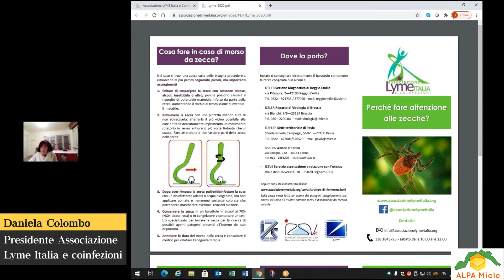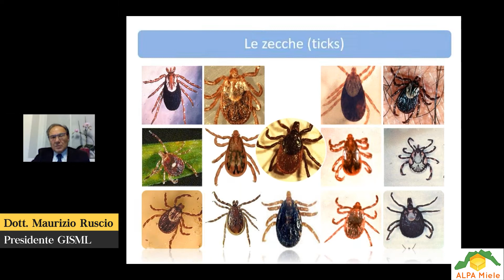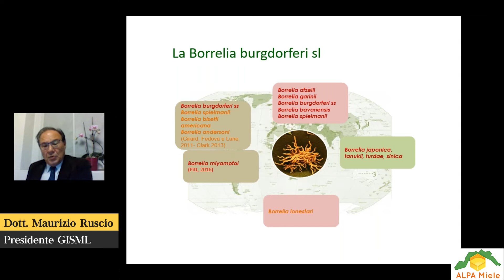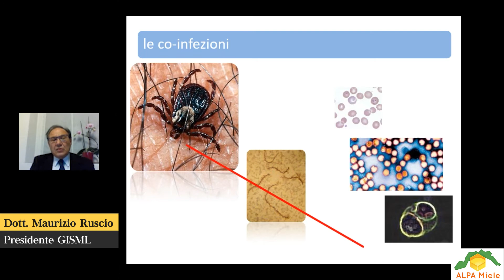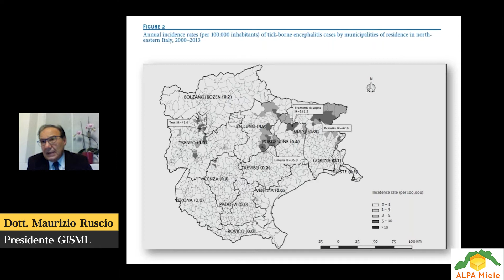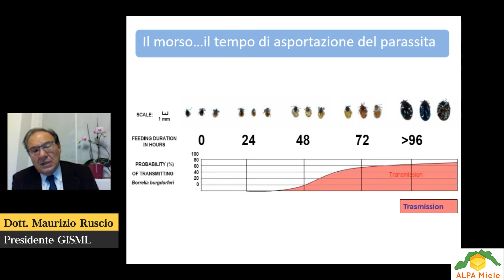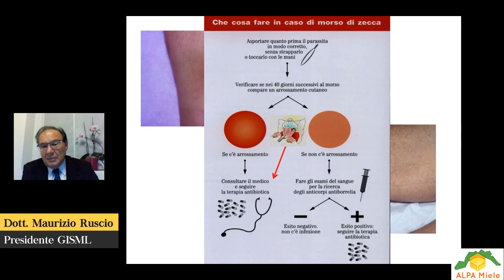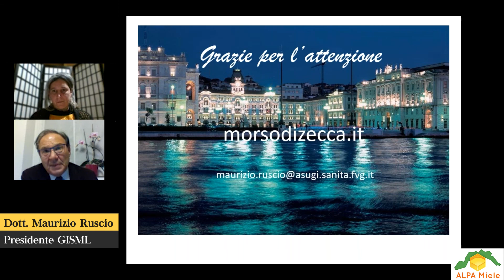Rischi sanitari professionali in apicoltura "Zoonosi da zecche" - Webinar ALPA Miele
Webinar sui rischi sanitari professionali in apicoltura: zoonosi da zecche.
Intervengono:
Daniela Colombo -  Presidente Associazione Lyme Italia e coinfezioni
Dott.ssa Andrea Panello - Consigliera Associazione Lyme Italia e coinfezioni
Dott. Maurizio Ruscio - Presidende GISLM
Laura Capini - Presidente ALPA Miele

grazie a Rossana Ghillino per l'editing del video